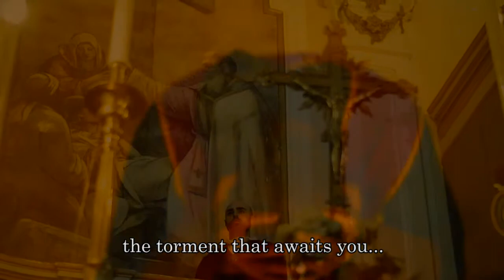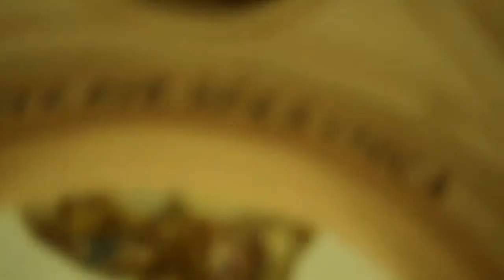Algul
Short Movie for CinemadaMare 2011

Out of Competition @ Castello del Matese, Italy

Edited with Adobe Premiere CS5.5